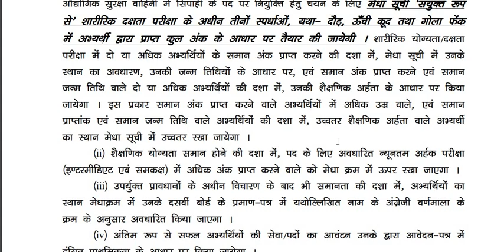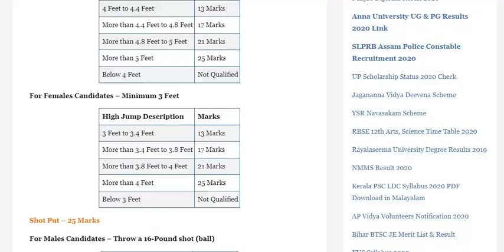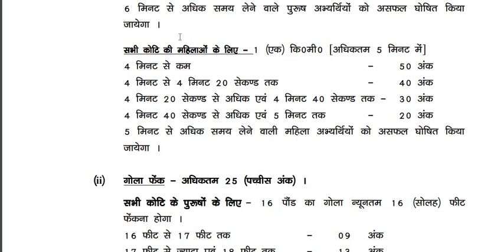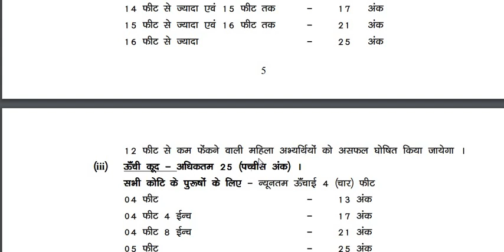Bihar Police Physical Test कब और कैसे होगा // CUT OFF कैसे तैयार होगा // बिहार पुलिस भर्ती 2020//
PHYSICAL कब  और कैसे होगा // CUT OFF कैसे तैयार होगा // बिहार पुलिस भर्ती 2020// PHYSICAL CONSTABLE

EXPERT KNOWLEDGE